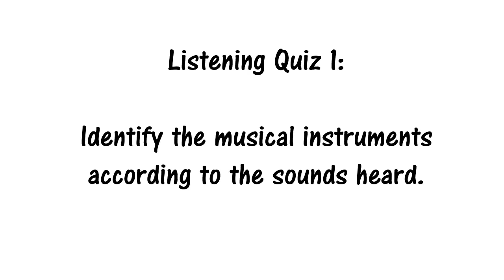Musical Instruments Sounds: Listening Quiz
This is my listening quiz for my Grade 1-Grade2s students after discussing Musical Instruments Family.